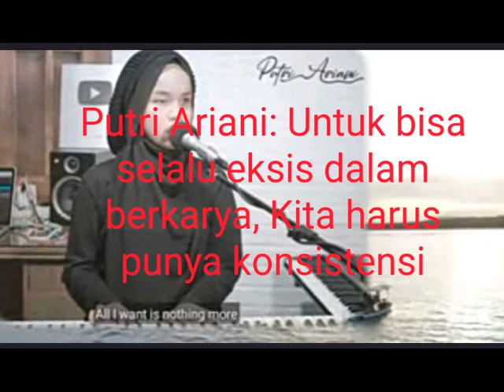Putri Ariani: Untuk bisa selalu eksis dalam berkarya, Kita harus punya konsistensi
Putri Ariani adalah seorang penyanyi dan penulis lagu muda dari Indonesia yang semakin bersinar di dunia musik bahkan lagu yang dibawakannya selalu menjadi trending di dunia bahkan lagunya selalu menarik dibahas oleh para ahli dan pengamat musik dunia. Dia dikenal sebagai salah satu penyanyi solo wanita paling sukses dan berpengaruh di tanah air bahkan dunia, dengan banyak penghargaan, nominasi, dan penggemar setia.